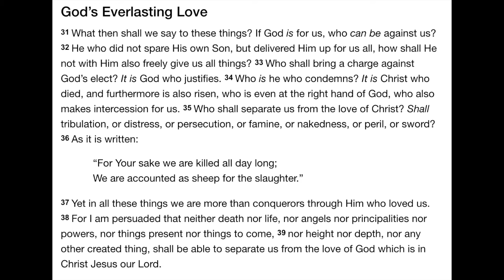Romans 8 (focus on 8:37)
How can one be MORE than a conquerer?